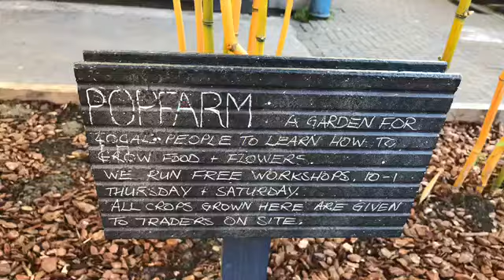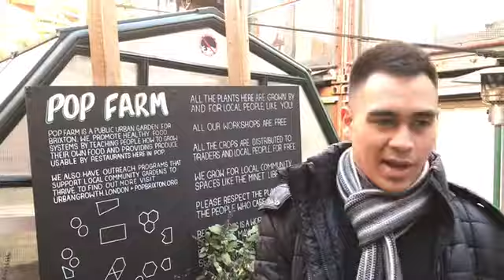Pop Brixton Urban Gardening Project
Urban Grown Learning Gardens is a social enterprise which strives to improve the well-being of Londoners through the introduction of green spaces across the capital.

Through collaborative opportunities this project aims to counteract the negative impacts of rising pollution levels through creating and maintaining communal gardens.

Furthermore, Urban Growth works with the community of each site to educate and inspire those that live in that area.

Today, I spoke with Sebastian Wood, the Volunteers, Digital and Orchard Manager for Urban Growth at Pop Brixton about the initiative and why it was so important to him.